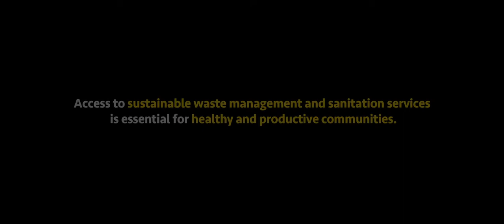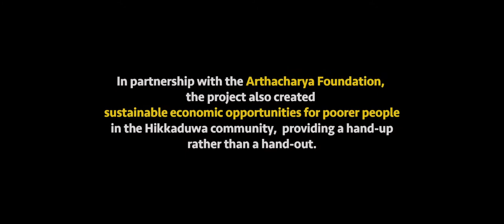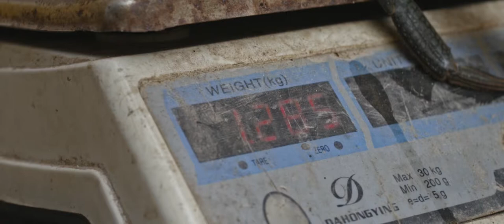Australian Aid | Microfinance